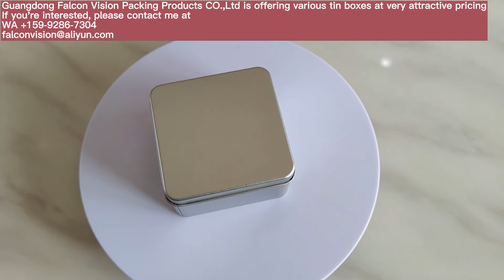How to get the custom Tin Box?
Looking for a premium tin box?
Classy look
High quality
We can offer with low lead times and at a competitive price.